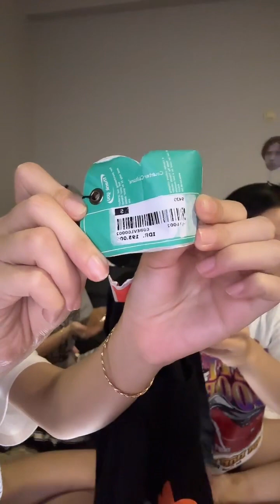Live Tiktok @veliciatheodny | 23-08-2023 19:07:17 #1